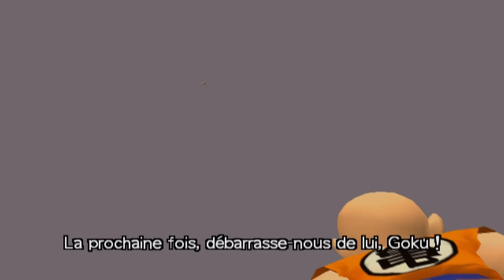[FR] Dragon Ball Z Budokai 1 Episode 1 - L'ARRIVEE DES SAIYANS | Gameplay Francais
Nouveau let's play sur Dragon Ball Z Budokai 1, nostalgie au rendez-vous ! :)
►Merci pour vos likes, et vos commentaires  !